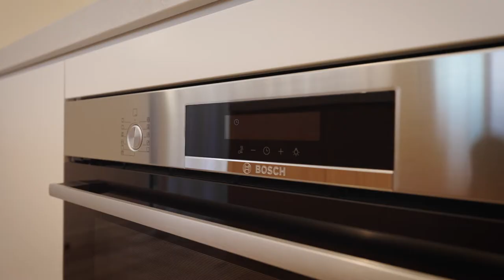331B Nepean Highway, Brighton East